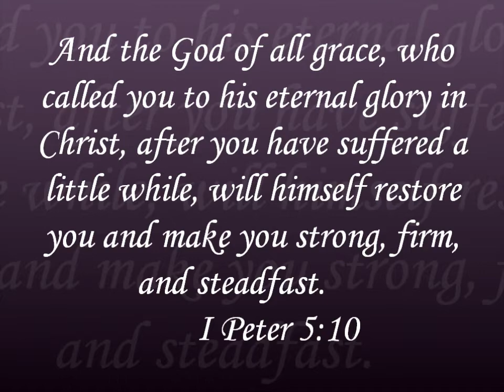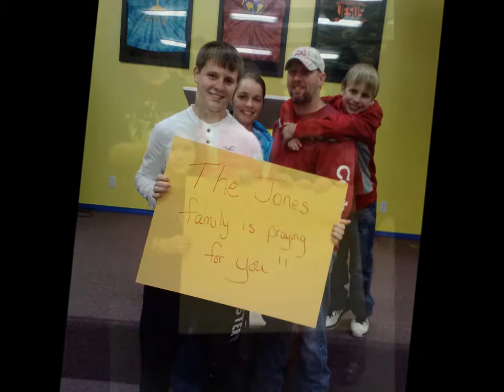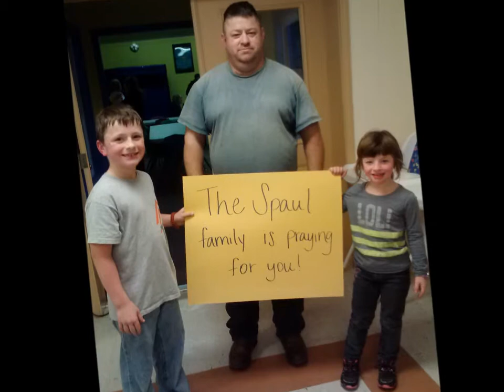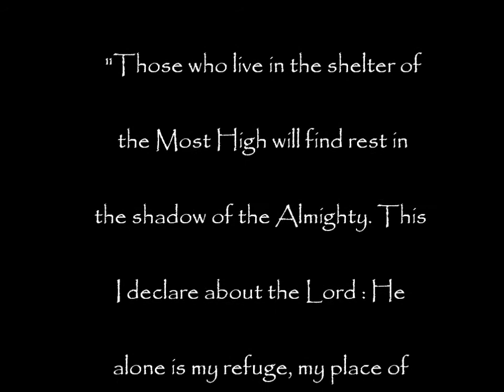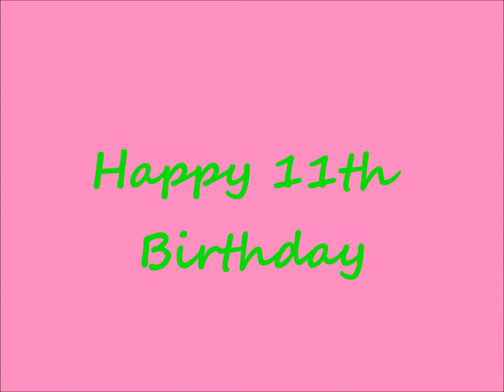Maddie's Movie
The Amazing Maddie Grace Windle